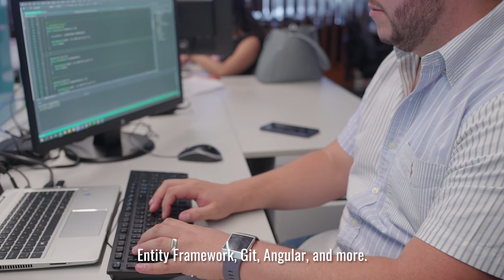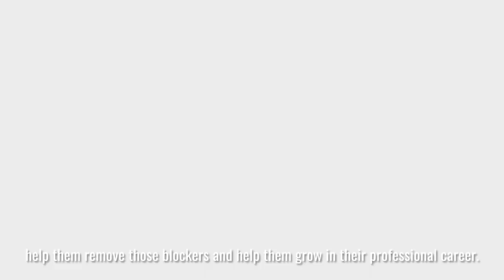🤓 THE PERKS OF OUR COE! 🤓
At Unosquare, you never stop learning or growing 🦄.
That’s why our Center of Excellence was developed: to give you the tools you need in order to reach that next step in your career and to keep on learning new technicalities so you can improve your work, always. Sounds interesting? Come join us! 🙋‍♀️🙋‍♂️